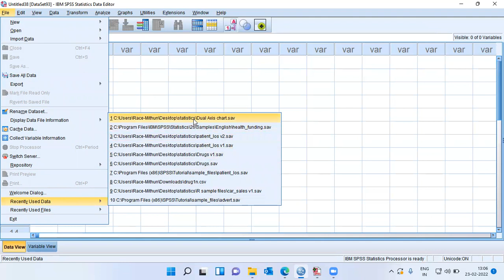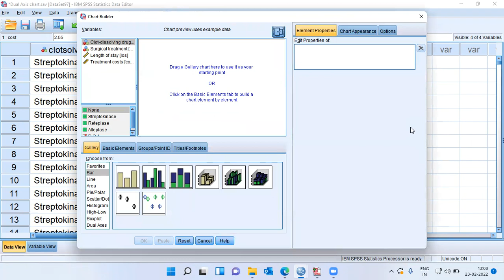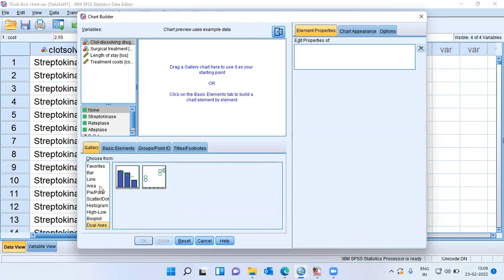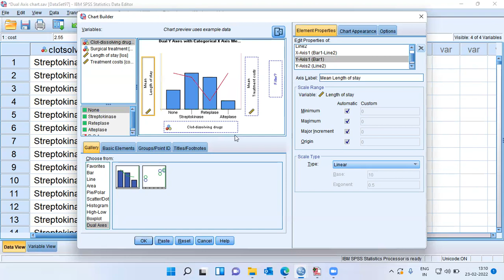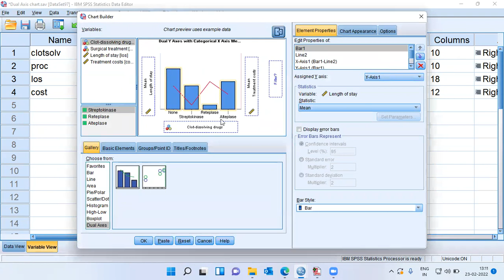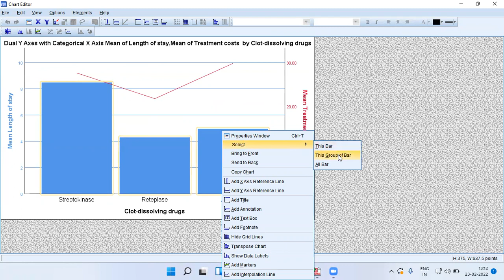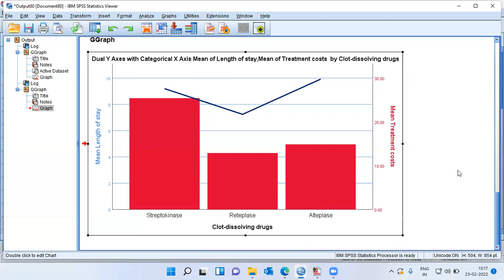Data Visualization in SPSS for beginners: Dual Axis Chart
In this video we discuss  data visualization that is dual axis chart.